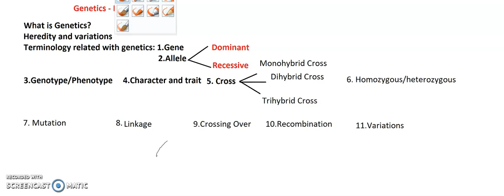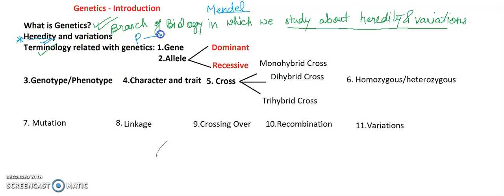Genetics Basics" BIOLOGY CONCEPTS " where biology meets technology.